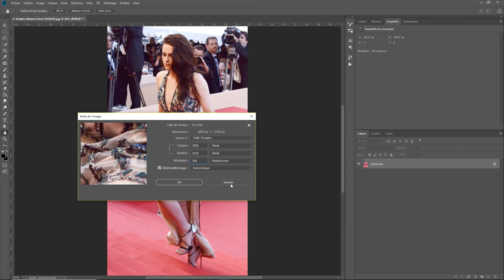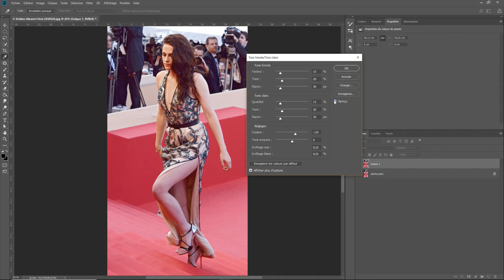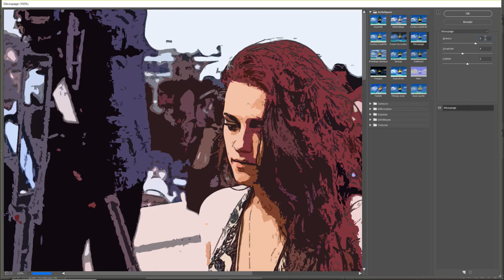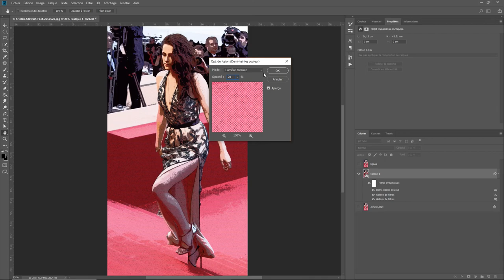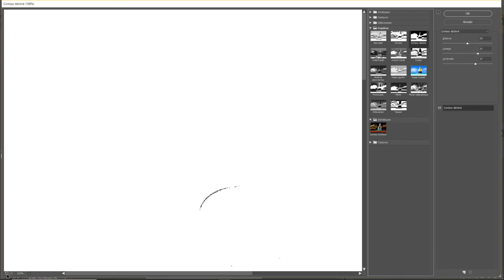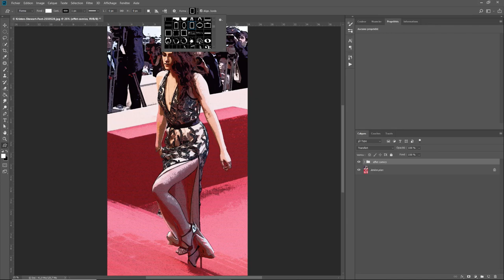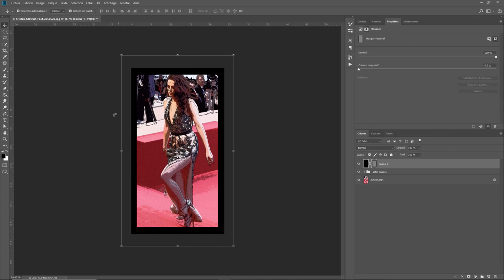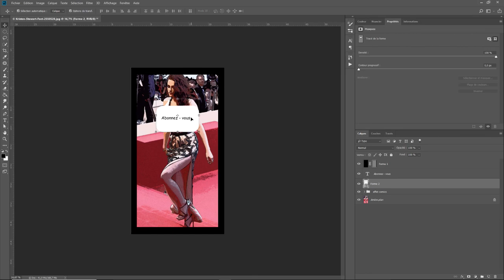Tuto Photoshop effet Comics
Aujourd'hui un tuto photoshop pour transformer une photo en dessin de comics.